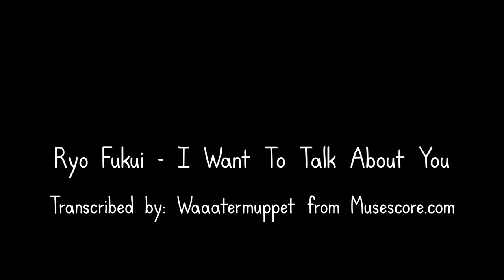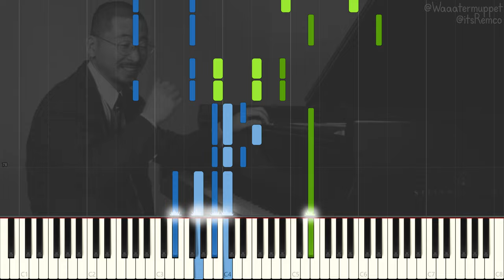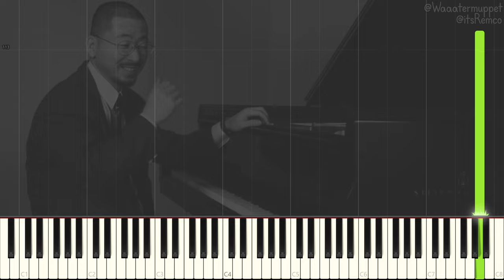Ryo Fukui - I Want To Talk About You 1976 (Japanese Jazz Piano Synthesia + Double Bass)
Ryo Fukui - Mellow Dream (From the album 'シーナリィ' 1976)

Wikipedia:
Ryo Fukui (福居良, Fukui Ryō, June 1, 1948 – March 15, 2016) was a Japanese jazz pianist based in Sapporo. He played regularly at the "Slowboat" jazz club in Sapporo, which he and his wife Yasuko owned. Fukui taught and performed internationally until his death in 2016. His work has seen a spike in popularity after his death, with several reissues of his albums.

Fukui began his life in music by learning the accordion at age 18. At the age of 22, he began to teach himself piano and soon moved to Tokyo. Fukui met occasionally with saxophonist Hidehiko Matsumoto who offered valuable encouragement and guidance to the aspiring pianist. Nonetheless, Fukui was often disheartened, feeling as though he was not making significant improvement in his playing.

Six years after moving to Tokyo, in 1976, Fukui released his first album, Scenery, and his second album, Mellow Dream, the year after. He continued improving his skills over the following years in live performance, often appearing in a trio including Satoshi Denpo, Yoshinori Fukui (Ryo's brother), and himself. The trio would often play at the Shinjuku Pit Inn, Kichijōji "Sometime" jazz club and the "Jazz Inn Lovely" in Nagoya. Fukui also began to perform overseas in France and America as well as beginning to teach jazz piano to students internationally.

In 1992 during his visit to America, Fukui met Barry Harris, an American jazz pianist from Detroit. The two went on to become close friends with Harris becoming a mentor figure to Fukui and helped him develop his technique in bebop. In 1994, a third album, My Favourite Tune, was recorded and released featuring Fukui on solo piano playing several original works as well as renditions of songs such as "My Conception" by Sonny Clark and "After Hours" by Avery Parrish.

This album was followed by In New York four years later, in trio with the drummer Leroy Williams and the bassist Lisle Arthur Atkinson. In 1995 Fukui went on to open the Slowboat jazz club which attracted many local jazz players as well as international. He would also go on to offer lessons and workshops to pass on his knowledge of music to others. Fukui's final album, A Letter From Slowboat was released in 2015—recorded live during his time at the Slowboat jazz club.